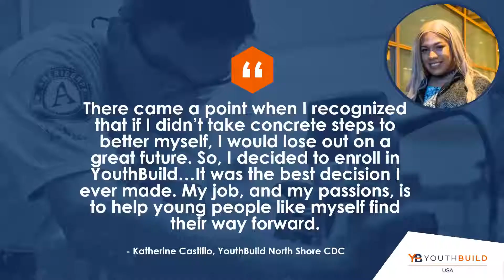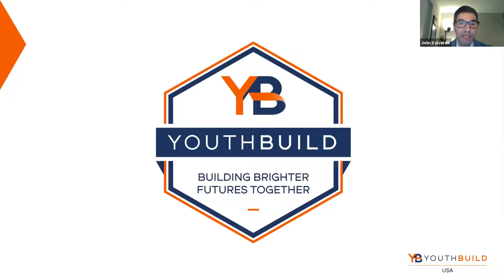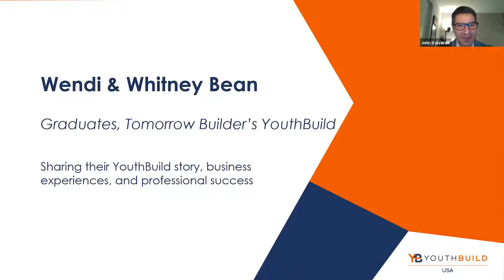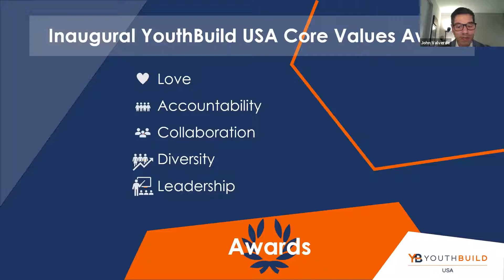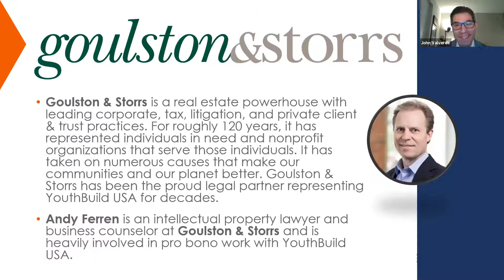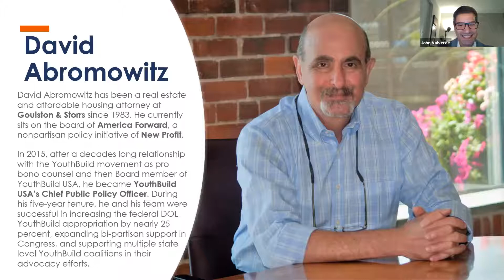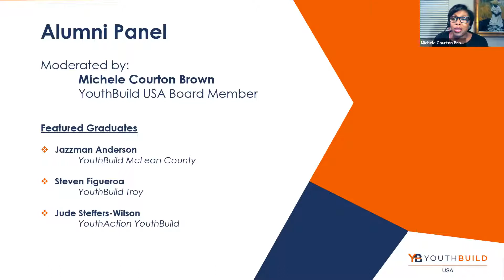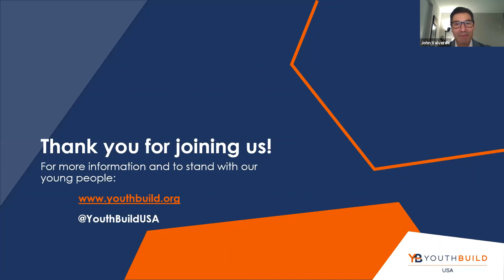YouthBuild USA's Building Better Together 2020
A virtual event to celebrate YouthBuild programs’ impact around the world, recognize YouthBuild USA’s partners, and facilitate a discussion on YouthBuild students’ and graduates’ perspectives on school, work, and life amid COVID-19, a recession, and racial injustice.